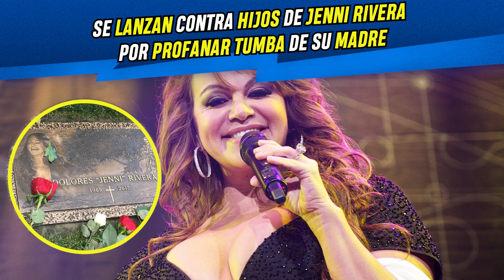Se lanzan contra hijos de Jenni Rivera por profanar tumba de su madre 😱🌹🦋